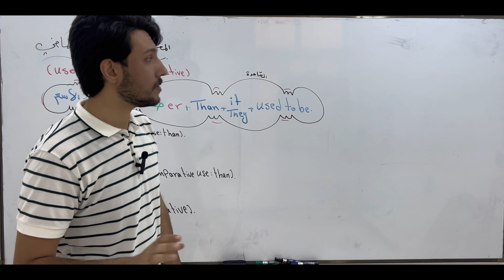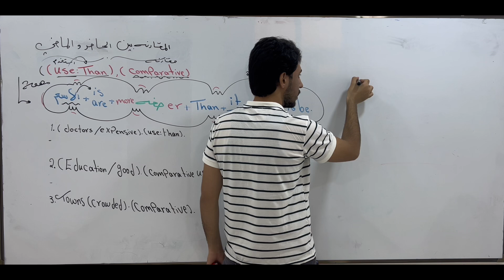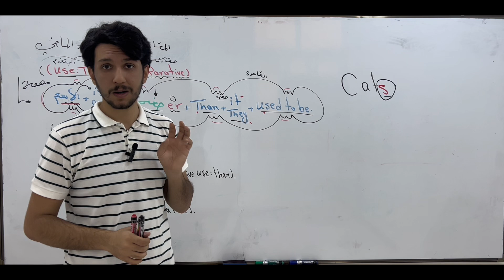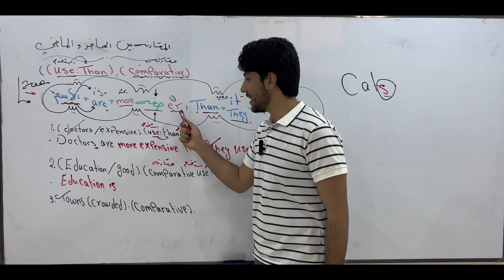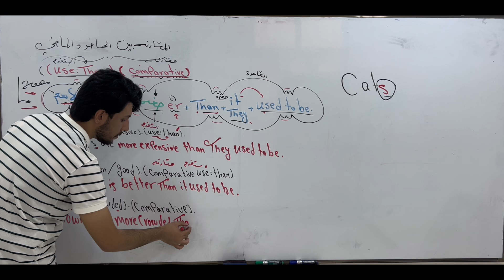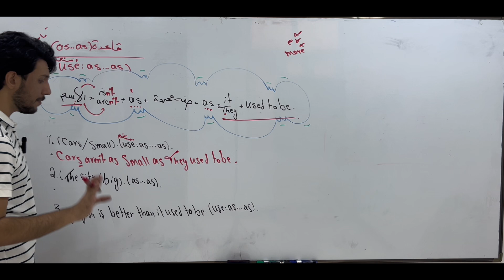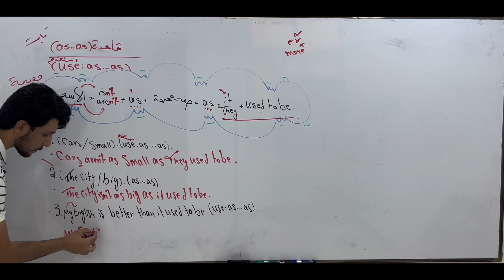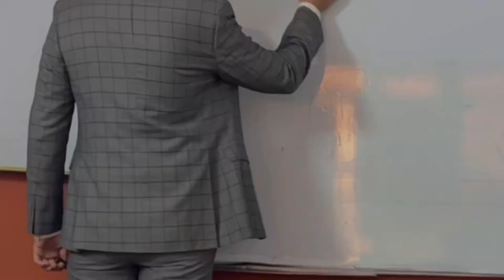انكليزي سادس اعدادي | اليونت الاول | المحاضرة الاخيرة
يمكنكم الانضمام لعائلتنا الكبيرة من خلال الروابط الاتيه 👇🏻
قناة التليكرام 👇🏻
اماكن التدريس ✨
معهد بصمة نجاح
-الفرع الاول شهداء البياع
-الفرع الثالث حي جهاد مدخل مجمع السلام الاربع شوارع الجديد قرب اسواق k&h
للحجز في الدورات الحضوريه يمكنكم مراسلتنا عبر الواتس اب على الرقم الاتي👇🏻